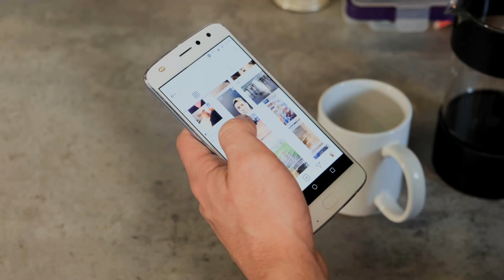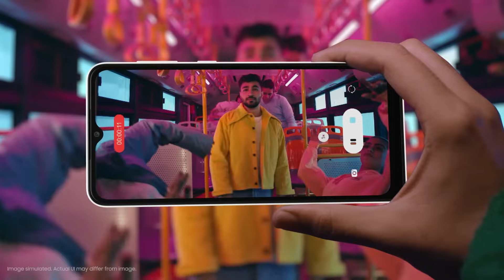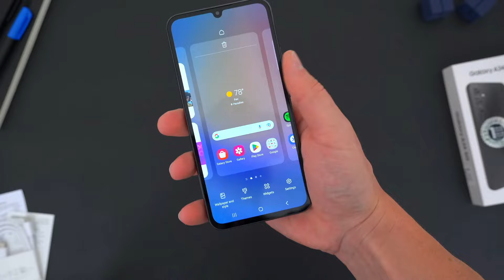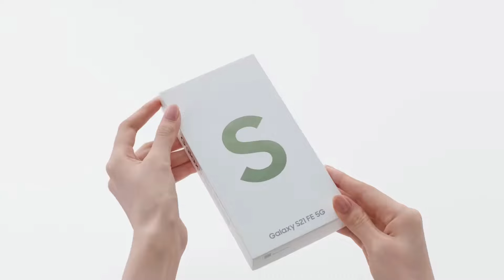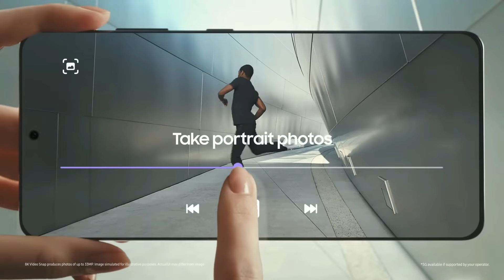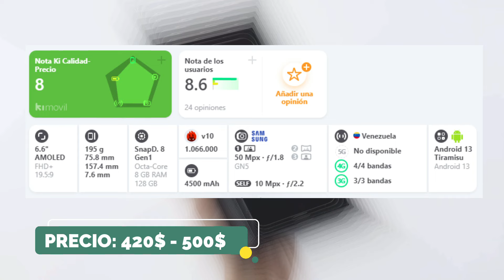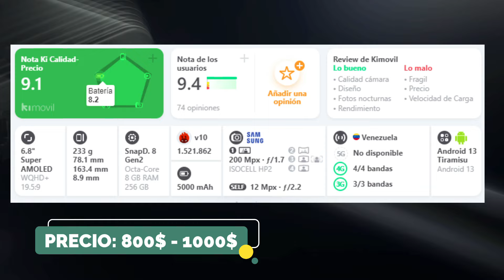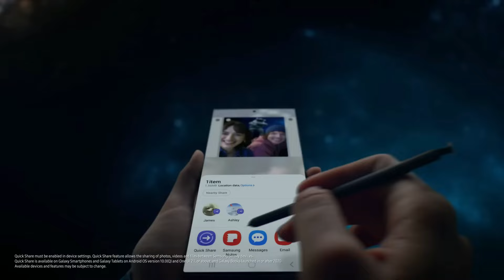¿Qué Samsung comprar? LOS 6 MEJORES TELÉFONOS SAMSUNG DEL 2024 🏆